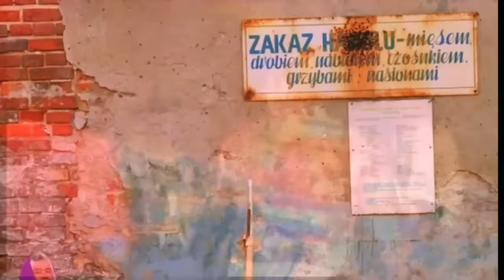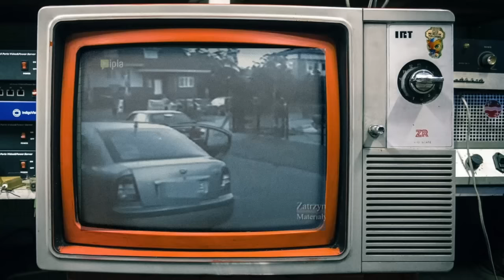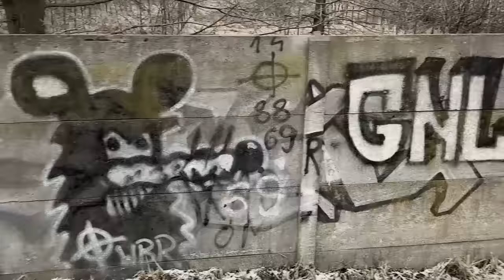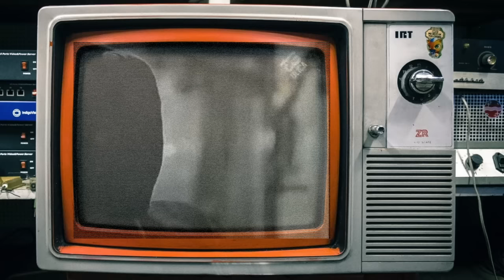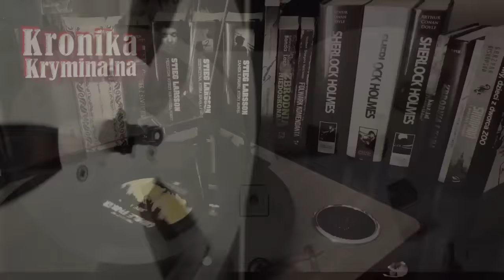Szczery gangster. Ale czy skruszony? - Krzysztof M. Bajbus, Grupa Mokotowska || Podcast Kryminalny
Redaktor tygodnika Polityka Piotr Pytlakowski zaczyna swój artykuł pt. Dramat skruszonego gangstera następującymi słowami: „Krzysztof M. ps. Bajbus to sprawca i ofiara. On za swoje przestępstwa odpokutował, ale ci, którzy zabili mu żonę, pozostają bezkarni.”

I owszem, Bajbus jest postacią niejednoznaczną. Choć chciałoby się potępić go w czambuł, to tłumaczy swoje zachowania z pewną logiką, z którą ciężko dyskutować. I choć wiadomo, że będzie się wybielał, bo taka jest nasza ludzka natura, to jednak kłamstwa zarzucić mu chyba nie można. W swoich wypowiedziach zdaje się być szczerym, choć często sam nie rozumie, że świadczy przeciwko sobie.

Bo z jednej strony opowiada o tym, że napadał tylko na złodziei, „nie gnębiłem uczciwych” – mówi, a jednak dokonywał tych zbrodni i, choć pośrednio, zarabiał na tym, że ktoś inny coś ukradł. Niejasna jest też weryfikacja, na podstawie której Bajbus wiedział, czy okrada uczciwego człowieka, czy też złodzieja. No i pozostaje oczywiście aspekt moralny – czy okradanie złodzieja jest mniejszym okradaniem? To przypomina wręcz polityczną debatę publiczną, kiedy jeden woła, że tamten kradł, a tamten, że on mniej ukradł od tego pierwszego, bo tak naprawdę, to ten się nakradł.

Posłuchajmy najpierw co do powiedzenia na temat Bajbusa ma Andrzej H. ps. Korek, czyli facet, który przez lata uważany był za głównego, jeśli nie jedynego szefa grupy mokotowskiej.

– Przyjął go do pracy Żyd. To było w 1998 roku, wszystko legalnie, wziąłem Bajbusa do maszyn. Jego żona prowadziła mały pub, gdzie można było wstawić kilka automatów do gier. […] Do 2004 roku, czyli przez 6 lat, Bajbus był w mojej firmie operatorem maszyn. Nawet kiedy mnie zamknęli, wszyscy kojarzyli go ze mną. Nikt mu maszyn nie psuł, bo „był od Korka”[…]. Rozwinął skrzydła, gdy już byłem w więzieniu. W życiu bym przecież nie dopuścił, aby tak urósł! Nadawał się wyłącznie do przenoszenia maszyn.

Na prokuraturze Bajbus zeznawał, że widywał się z Korkiem codziennie.

– Zapomniał dodać, że od zaplecza firmy mnie widywał – oburza się Korek. – Jako operator maszyn przebywał z robolami. „Cześć, nieroby, próżniaki” – krzyczałem na ich widok z daleka, gdy przyjeżdżałem do firmy. „Dzień dobry, panie Andrzeju” – odpowiadał Bajbus, wyciągając ręce z kieszeni. Taka to była znajomość.

Posłuchajmy jeszcze, co w temacie Bajbusa miał do powiedzenia posterunkowy Steryd, policjant, który był na pasku gangusów, w zeznaniach wypowiadał się następująco:

„Grupa Krzysztofa M. Bajbusa wchodziła w skład szeroko rozumianej grupy mokotowskiej. Początkowo wydawało się, że była ona kontrolowana przez Korka, ale zmieniło się to po wyjściu Bajbusa z więzienia w połowie 2005 roku. Wówczas Bajbus zapragnął samodzielności. Dwa–trzy razy w miesiącu odbywały się spotkania, podczas których planowano nowe napady, rozmawiano o dotychczas popełnionych przestępstwach. Bajbus lubił organizować takie spotkania, gdyż wtedy czuł się pewnie. Był to bardzo mądry człowiek, bezwzględny, silny, wszyscy się go bali. Zawsze chciał pokazać, że to on rządzi, i oczekiwał od wszystkich nadzwyczajnego posłuszeństwa. Lubił się przechwalać, jak bardzo jest mocny w świecie przestępczym, ilu to ludzi mu się opłaca. Władza Krzysztofa M. Bajbusa nad pozostałymi członkami grupy polegała na tym, że musiał on być o wszystkim informowany”.

Źródła:
Ewa Ornacka, Kombinat zbrodni. Grupa Mokotowska, Poznań 2017